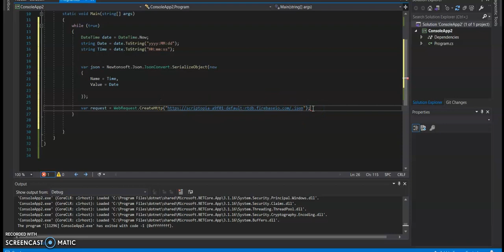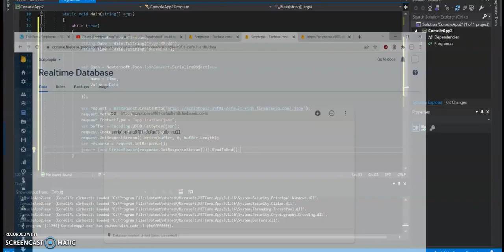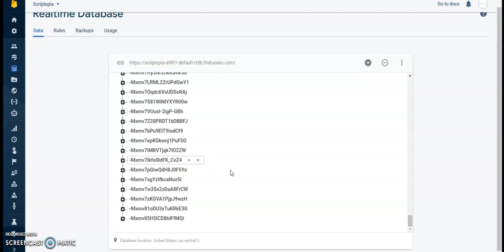C# Application to Firebase database - Inserting Data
Reupload of an older project - simple console application that inserts data to a Firebase database project.